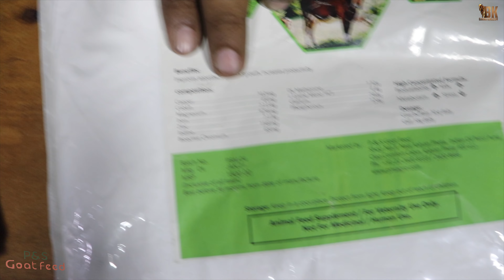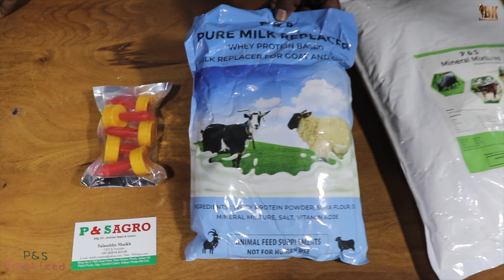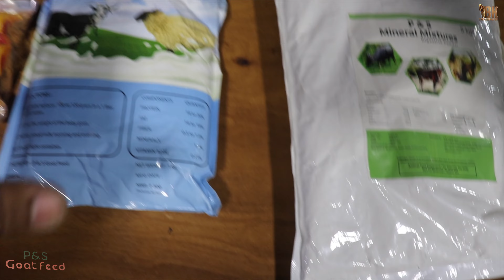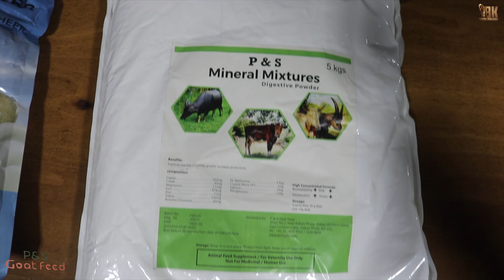MILK REPLACER WEIGHT GAINER FOR BIG GOATS 4K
Salauddin shaikh
P&S Goat Feed

BAKRA KINGDOM IS ONE OF THE OLDEST AND FIRST DIGITAL PLATFORM WHICH HELPS TO SELL THE GOATS ON YOUTUBE & SOCIAL PLATFORMS IN A PROFESSIONAL WAY...IF YOU WANT TO CONTACT MESSAGE ME ON INSTAGRAM...